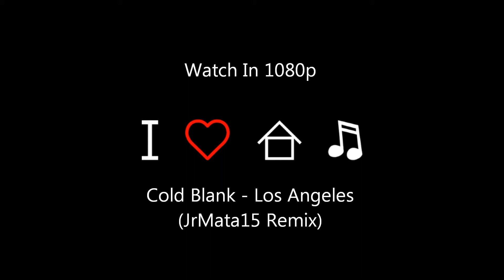Cold Blank - Los Angeles (JrMata15 Remix) (HQ)